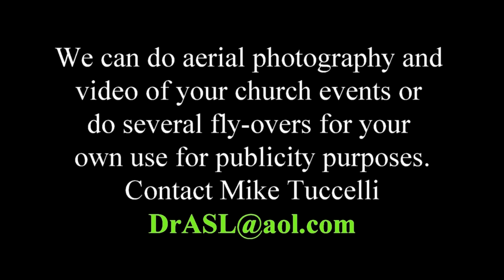Sign Language Interpreted "Value of One Sheep" 10/1/17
Sunday evening, October 1, 2017 -- Pastor Jimmy Toney of Pentecostals of Gainesville preached "Value of One Sheep".   Interpreted in sign language, we pray this will be a blessing to Deaf people who watch and also inspire ASL and interpreting students to excel in sign language.